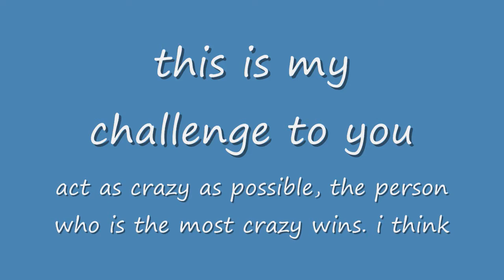crazy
i know jessie can not act crazy or can she? well find out. i challenge jessie to act as crazy as possible, whoever acts the craziest will win loser will be punished yada yada yada. wow i have no shame.